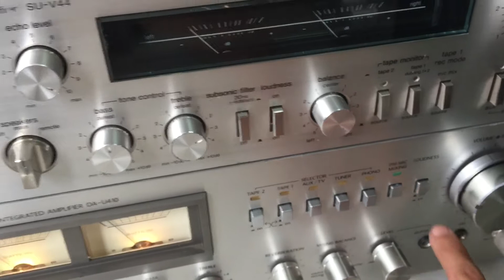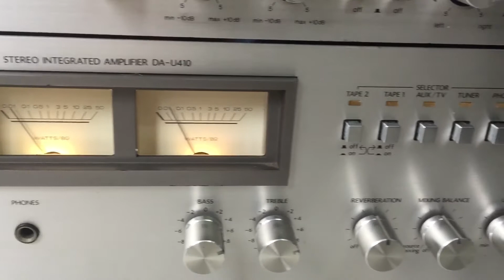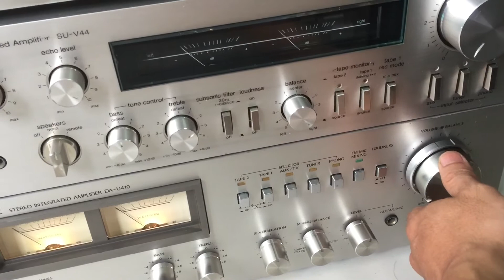(da ban) 1,8 triệu. Âmly Diatone U410. Đánh stk. 70w. Đẹp lung linh. Toàn 0942187373